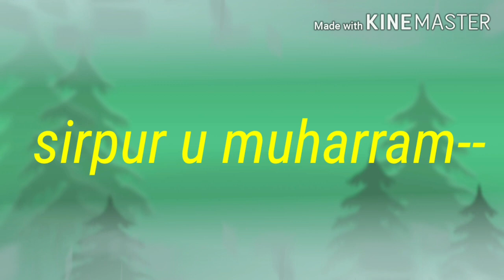Sirpur u muharram--2020💥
Sirpur u muharram--